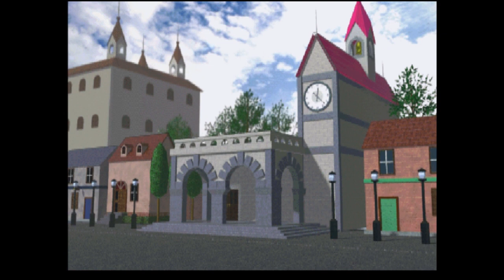Clock Tower PSX - Libraries and Lucid Dreaming - PART 2 - Rose Tinted Goggles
Like the video / series? Leave a like or fav, they really help and are always appreciated!
Rose Tinted Goggles is our new show. A collaboration between ValidGaming and Fdjkkdjf bringing you a blast from the past in gaming content. Do they pass the test of time? or are we just looking back with Rose Tinted Goggles!!

First up is Clock Tower for the PSX

and vice versa